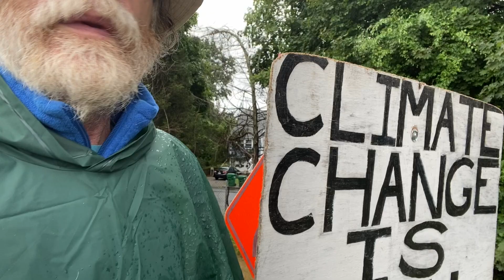Man With Sign, August 7, 02024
Raining lightly this morning, but enough so that I once again leave my smaller signs behind and make do with the big wooden CLIMATE CHANGE IS REAL.  I reach Roosevelt Circle at 7:30, greet Craige, set up.  I'm physically drained, having slept poorly and still grappling with my blocked ear, which is turning into a real annoyance.

We get a lot of nice responses from the drivers, and aside from the get-a-job guy, no negative input at all.  Many minutes pass while my eyes are closed, not entirely from fatigue but as a reflection of my own need for inner quiet which has been hard to access recently.  It's in the low 60s F, startlingly cold for an early August in Boston.

I spend a long time practicing the additive groupings I built yesterday, singing them as a palta from the bottom Sa (low C) up and down two octaves at a rather slow tempo, solidifying the groups while tapping my foot in quarter notes to internalize the on- and off-beat shifts.  By the time I turn on the tabla at 8:05, I feel pretty comfortable with them.

Once I start the tabla, though, I simply leave that practice behind and spend the rest of the hour making free melody inside teentaal at 160 bpm, focusing on clear articulation of bol-taan passages and a solid sense of forward motion inside the time.  Periodically I stop and stare blankly at the world, gathering my forces for another series of improvisations.

At 8:23 I make a video, then finish up my ideas, retune the tamboura, and join Craige for "How Can I Keep From Singing?"  Which today is textually and melodically on target; our voices blend well and the song's personality emerges in the cool morning rain as we wave to the drivers.  It's good.

I couldn't be happier about Harris' VP selection; Tim Walz is a great candidate, a very persuasive and charismatic speaker.  It has been a real pleasure watching the Democratic Party come together in this moment of crisis and potential to move the nation and the world to a better place.

That said, I sometimes wistfully imagine a life where I wasn't obsessed with politics, a world in which competent governance was the default,  and I could spend my days singing, reading, and making beautiful objects in my workshop (sigh).  We're not there yet!